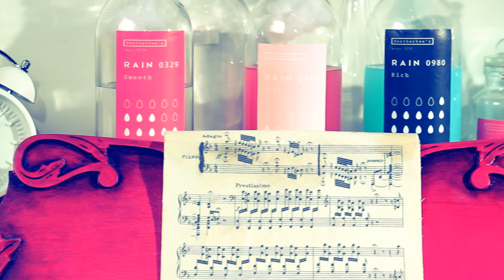Weatherbee's Diner- Short Video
A narrative screenplay based on the poem, Weatherbee's Diner by Calef Brown.

Actors:
Marek Gabriel Kovář-  Diner
Dominic Fugere-  Waiter
Jordan Dyhengco-  Chef

Production Team
Director:
Niloufar Khaki
Assistant director:
Hasti Khaki

Editorial:
Hasti Khaki

Visual effects:
Niloufar Kousha

Production office:
 Mandy Wong
 Hasti Khaki

Camera & Lighting:
 Niloufar Kousha
 Joshua Nicolas

Costumes:
Hasti Khaki
Wendy Ma
Josh Nicolas
Mandy Wong
Niloufar Kousha

Hair and Makeup:
 Hasti Khaki

Art, set, props:
 Wendy Ma
 Hasti Khaki

Animation, Illustration:
 Wendy Ma
 Mandy Wong

Sound:
 Joshua Nicolas
 Mandy Wong